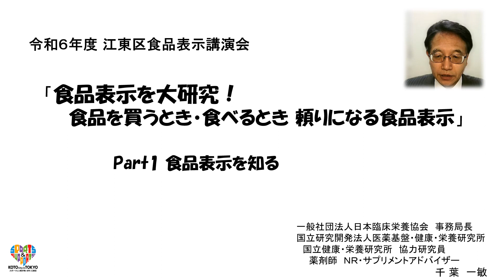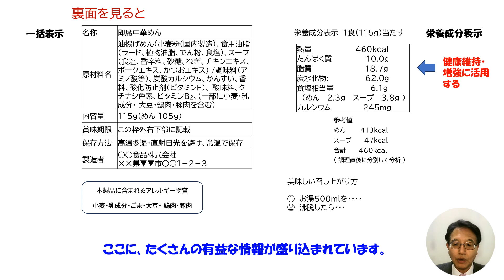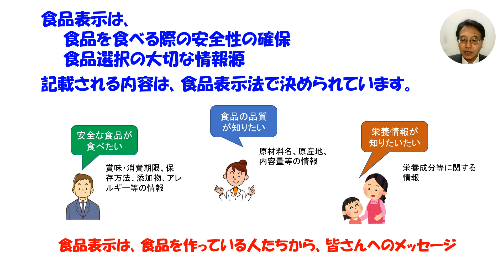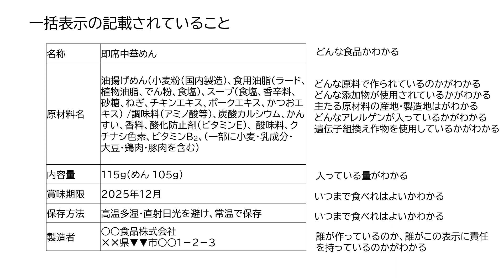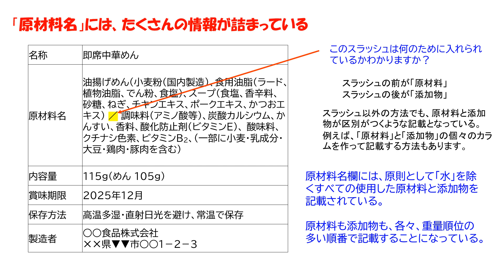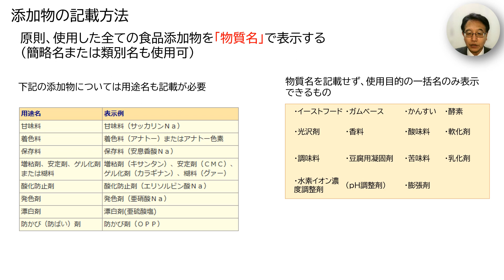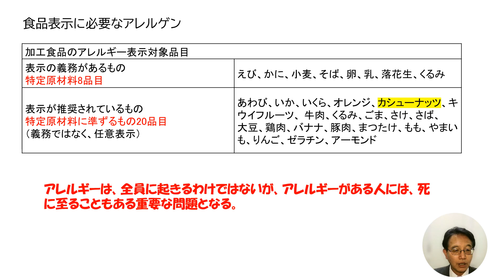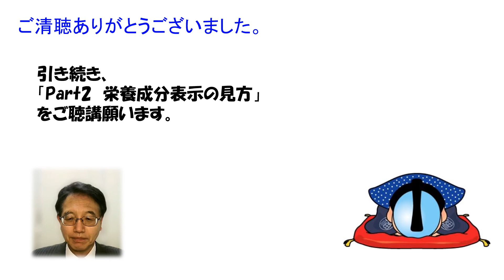食品表示講習会「食品表示を大研究！食品を買うとき・食べるとき 頼りになる食品表示」～Part１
おやつや飲み物を買うとき、何を見て買いますか？食品選びの頼りにいなる食品の「表示」。知っておくと役立つ食品表示の豆知識を専門家よりご紹介。親子で学んで、食品選びの達人になろう！